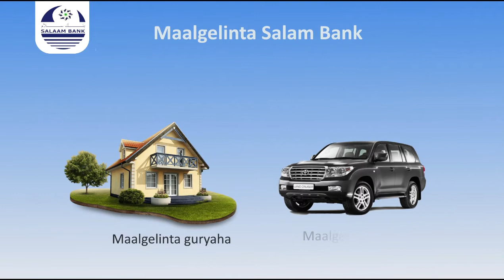Ra’iisul Wasaare Rooble & taliyeyaasha Ciidammada Qalabka maxay ka wada hadleen?